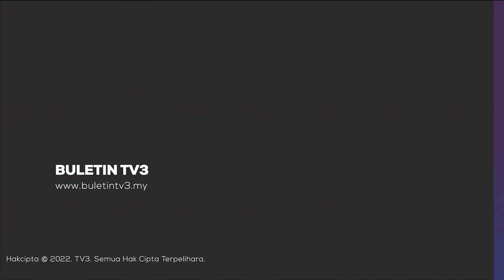FREEPALESTINE | 30 Terkorban Serangan Rejim Israel Masuk Hari Ke-4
Keganasan rejim Israel masuk hari ke-4 meragut 30 nyawa dan mengakibatkan 93 yang lain cedera.